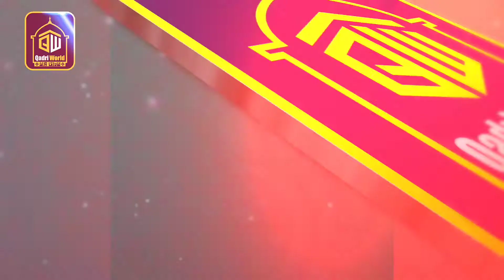پیر غلام محمد شمس العارفین صدیقی غزنوی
jamil faani